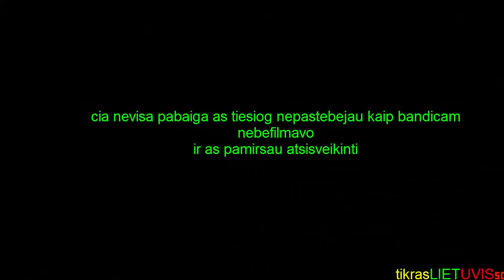GTA IV THE BALLAD OF GAY TONY #19 misija lietuviskai